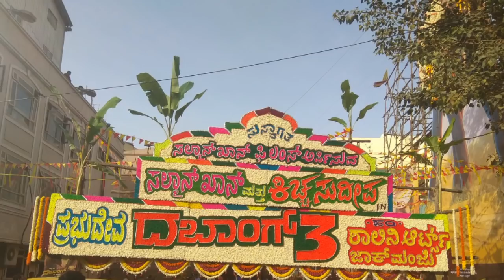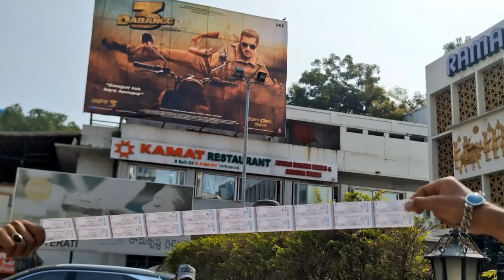Dabangg 3 सिनेमाघरों के बाहर Chulbul Pandey का तूफान‌‌ Live Video | Chulbul Pandey Big Poster Live